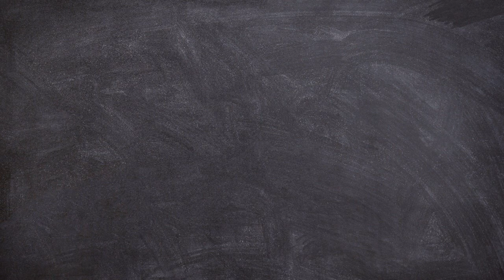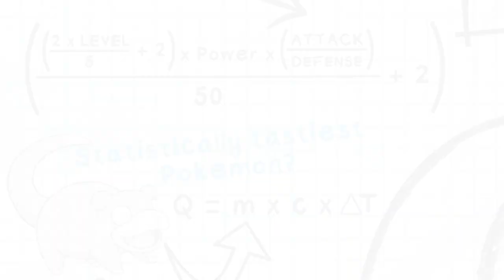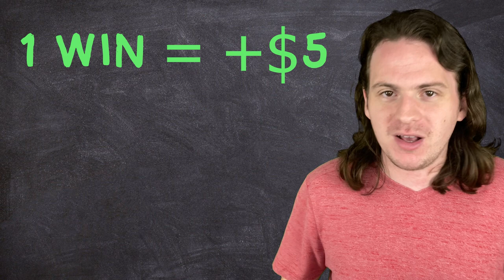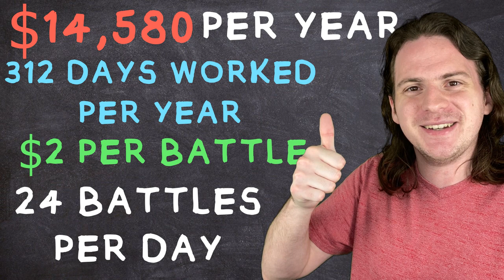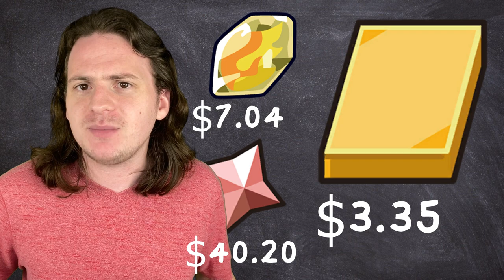How Much Money Does a Pokemon Trainer REALLY Make?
We've all dreamt of becoming a Pokemon Trainer in real life, but can you actually make enough money from it to do it full time? Today, I break down all the math and logistics to find out if being a pokemon trainer is a viable career path, or a one-way ticket to ruin!